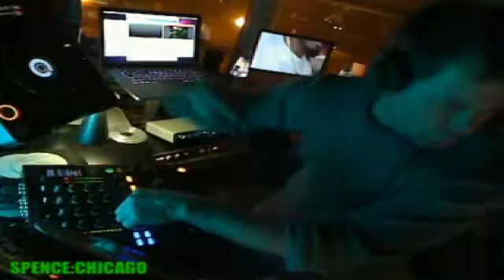SPENCE:CHICAGO ~ 3/18/13 ~ HOUSE DOPE SESSIONS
dj set by SPENCE:CHICAGO from the Chi, impromptu